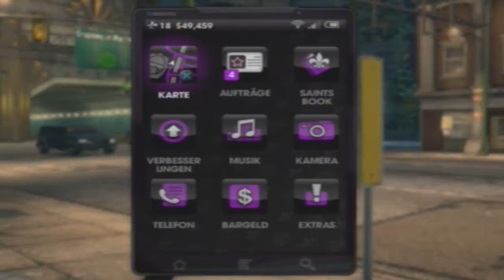Let`s Play Saints Row The Third (german) #11 - Nur kleine Fische